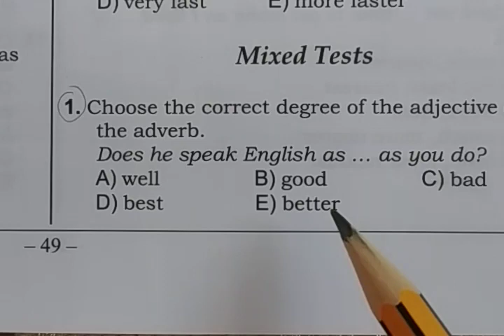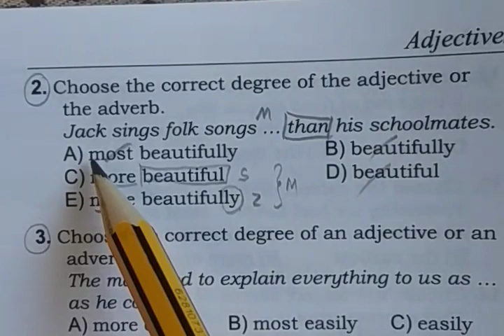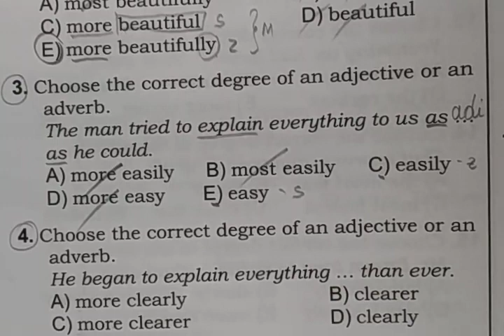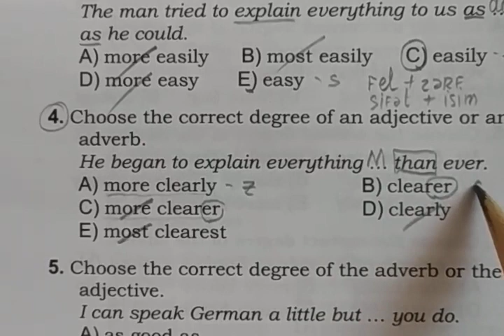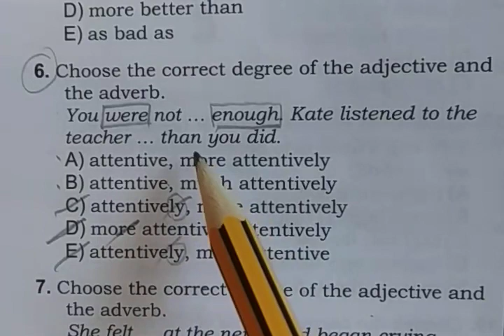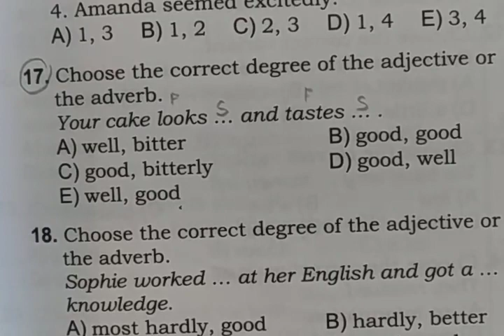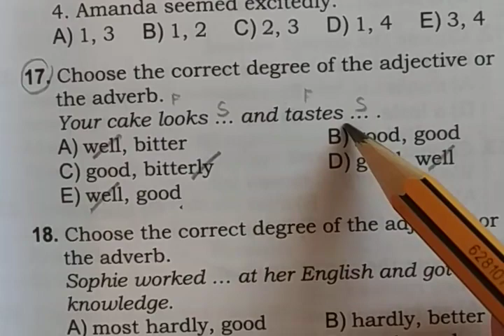Ramil Müəllim Rzayev - Adverbs. Lesson - 13. Astara şəhər 5 saylı tam orta məktəb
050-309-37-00. Bütün rayon və şəhərlərdən whatsappla sadə izahda buraxılış, MİQ, sertifikasiya imtahanlarına hazırlaşanlar üçün online dərslər.